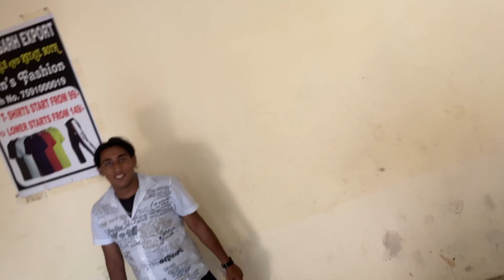📍नालागढ़ To chandigarh || KTM ka hogya bura hal